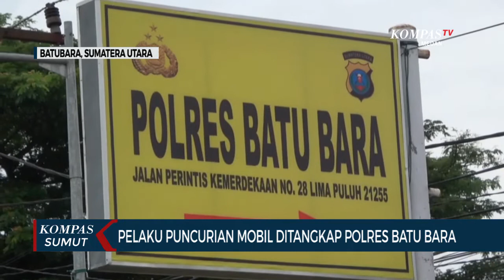Detik-detik Polisi Sergap Pelaku Pencurian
BATUBARA, KOMPAS.TV - Pelaku pencurian mobil jenis minibus, ditangkap oleh personel Satreskrim Polres Batubara.

Detik-detik penangkapan terekam oleh kamera.

Pelaku dicegat saat sedang melintas di Jalinsum, tepatnya di Kecamatan Lima Puluh, Kabupaten Batubara.

Menurut pihak kepolisian, saat dilakukan penangkapan, di dalam mobil terdapat 4 penumpang.

Salah satunya merupakan pelaku pencurian.

Meski ketiga penumpang lainnya tidak terlibat, namun pihak kepolisian membawa keempatnya ke Polres Batubara guna kepentingan penyelidikan. (*)